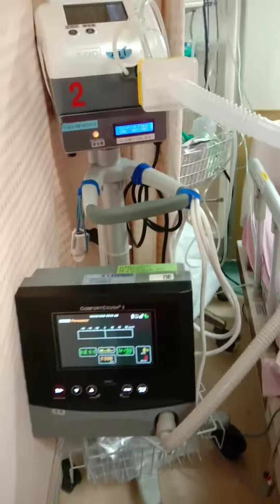Taiwan Caregiver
ELECTRIC SPUTUM SHOOTING MACHINE